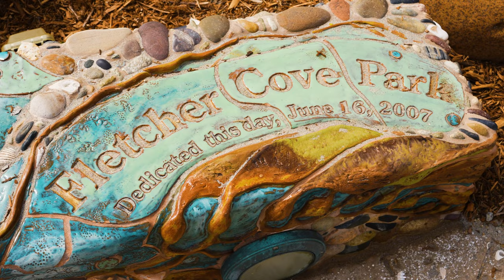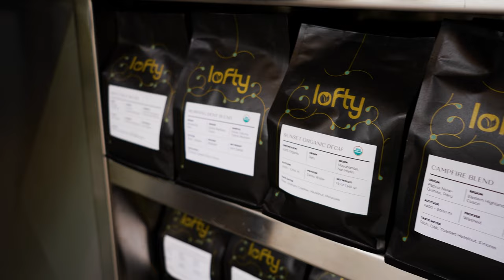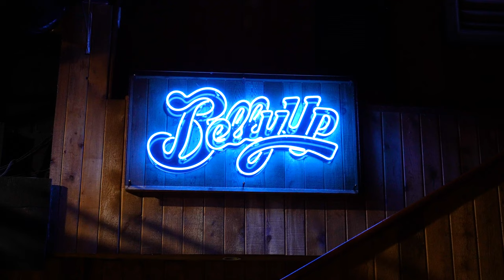👀📺 Darin Triolo Host of the American Dream TV: DISCOVER SOLANA BEACH!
In this segment of Season 8, Episode 35 on The American Dream TV, your host, Darin Triolo shows off Solana Beach hot spots at the iconic Belly Up live music venue, beautiful Fletcher Cove Beach locals call Pillbox, Cedros Ave. Design District, and specialty Lofty Coffee roaster all a short walk to an investor’s dream duplex at 215-217 N Granados Ave. 92075 For more information click this digital magazine brochure with more video links, income & financial analysis, floorplans, and 3D tour

Learn how Belly Up got its name and watch to the end to see a special cameo appearance by everyone’s favorite TRG Acquisition Specialist, Dana Pistilli!

The American Dream is an Emmy-nominated national TV show highlighting real estate, lifestyle, and culture in cities across the U.S. It airs locally on FOX 5 in San Diego and streams on AppleTV, Roku and Amazon Fire TV with over 10,000,000 viewers!

Triolo Realty Group ranks in the Top 100 Realtors in San Diego County out of over 30,000 licensed agents, serving over 1000 clients in all types of market conditions. Let us show you how experience, a proven track record, and working with a team that really cares makes a major difference in achieving your real estate goals.

Darin Triolo, Agent CA DRE no. 01376927
Keller Williams Realty, CA DRE no. 01295699
Keller Williams - Triolo Realty Group